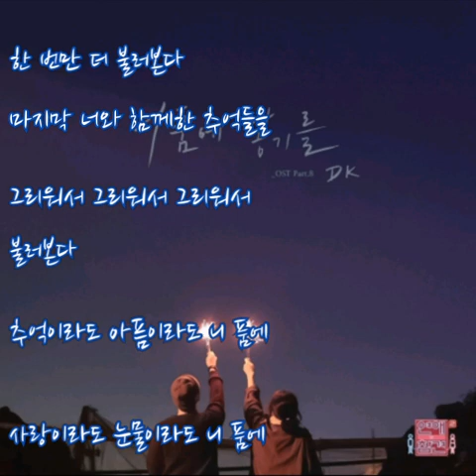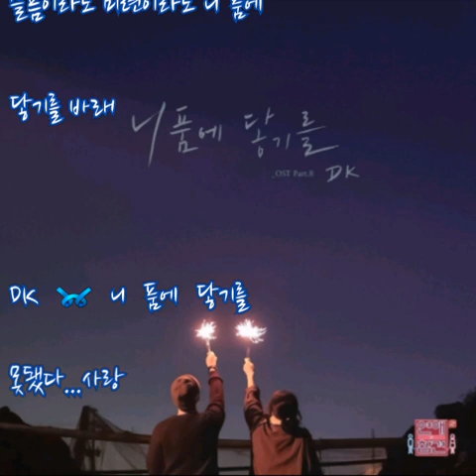DK ➿ 니 품에 닿기를 (가사)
DK ➿ 니 품에 닿기를

사라져 버린 너의 흔적이
어느새 내 맘 깊은 추억이 되고

밤새 내린 비는 아직도
흔적이 남아 슬픈 내 마음 깊은 곳
괜찮다 하네

늦은 밤 술 취해 걸을 때
내 손잡아 주던 너의 웃는 얼굴
그리워서 눈을 감아

사랑한다 사랑한다 사랑한다
한 번만 더 불러본다
마지막 너와 함께한 추억들을

그리워서 그리워서 그리워서
불러본다

추억이라도 아픔이라도 니 품에
닿기를 바래

불러본다

닿기를 바래

괜히 불러보는 니 이름에
혹시 너 있을까 봐 워
눈을 뜨지도 못하고
가만히 울고 만 있어

불러본다

사랑이라도 눈물이라도 니 품에
슬픔이라도 미련이라도 니 품에

닿기를 바래